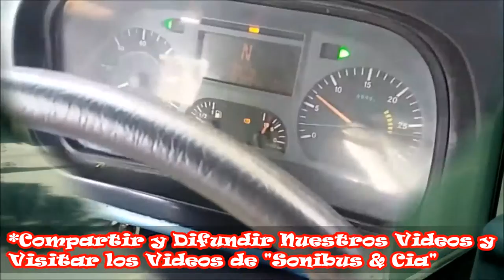🎬 SEMTUR - 43 (M.Benz OH1618L SB)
SONIBUS ES LA BASE DE SONIDOS, VIDEOS Y COMPILACIONES DE COLECTIVOS URBANOS, INTERURBANOS Y DE LARGA DISTANCIA CREADA PARA DISFRUTARLA JUNTO A VOS.

CADA
CADA
CADA
NOS SIRVE PARA SEGUIR CRECIENDO Y EXTENDIENDO ÉSTA PASIÓN POR TODO EL MUNDO Y DIFUNDIRLO CON ORGULLO.

Datos Técnicos:

Línea: 134
Medios de Pago: TSC/Movi (TSC Tarjeta Sin Contacto) y Cambio Justo/Boleto Ocasional
Interno: 43
Empresa: SEMTUR (Sociedad del Estado Municipal para el Transporte Urbano de Rosario)
Chasis: Mercedes-Benz OH1618L SB
Emisión: Norma: Euro III
Transmisión: Automático
Caja Automática: Allison T-270
Cantidad de Marchas: 5
Cantidad de Cilindros: 4
Ubicación Del Motor: Atrás
Piso: Super Bajo
Carrocería: Ugarte
Modelo: Europeo
Cantidad de Puertas: 3
Cantidad de Asientos: 22
Marca de los Asientos: Grammer (Chicos)
Año: 2010
Videos: Sonibus.
Sonido/Video: SONIBUS

Espero que les haya gustado éste video.